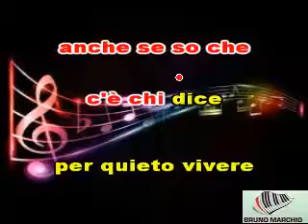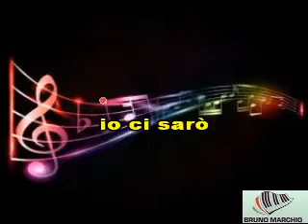KARAOKE IO CI SARO' (DEMO) - 883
KARAOKE IO CI SARO' (DEMO) DEGLI 883. MA QUANTO SARA' BELLA QUESTA CANZONE.